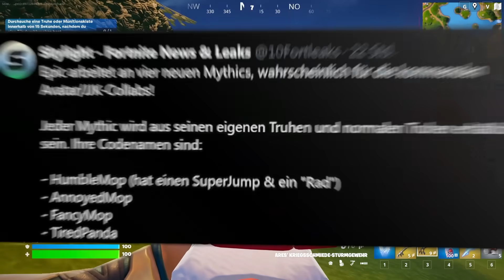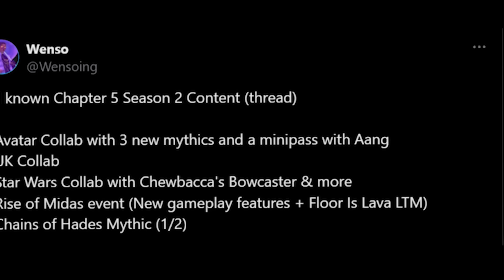Midas ist ZURÜCK